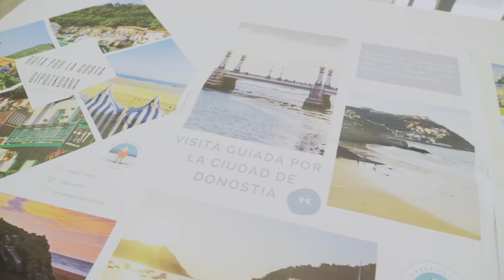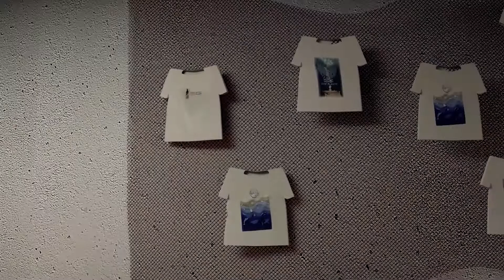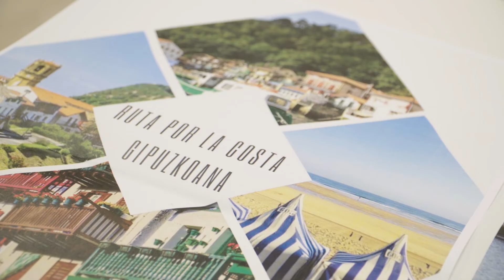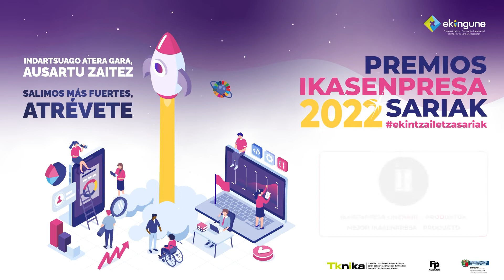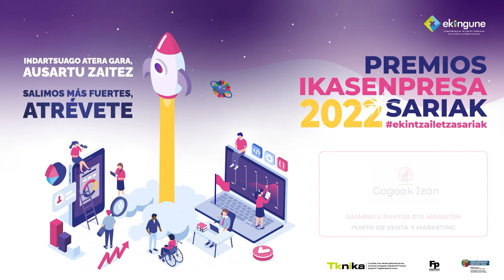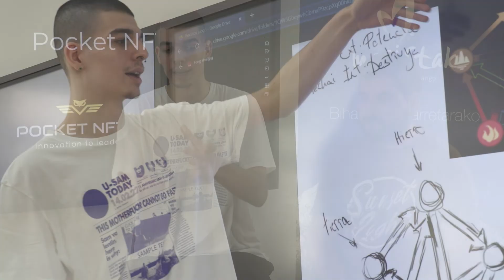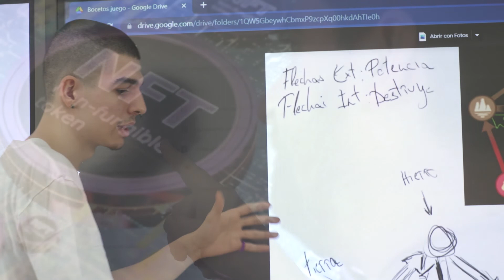ekintzailetzasariak 2022 Ikasenpresa Irabazleak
Negozio ideia (produktua) / Idea de negocio (producto) Microlab
Negozio ideia (produktua) / Idea de negocio (producto) Pocket NFS

Negozio ideia (zerbitzua) / Idea de negocio (servicio) Woho 360
Martxan jartzea (zerbitzua) / puesta en marcha (servicio) Hezi Kids
Martxan jartzea (produktua) / puesta en marcha (producto) My Diams
 Salmenta puntua eta Marketin / Punto de venta y Marketing Gogoak izan
Ikasenpresa onenari (produktua) / Mejor ikasenpresa (producto) El Closet
Ikasenpresa onenari (zerbitzua) / Mejor ikasenpresa (servicio) Nagusi tours